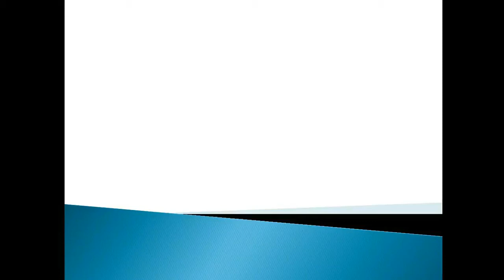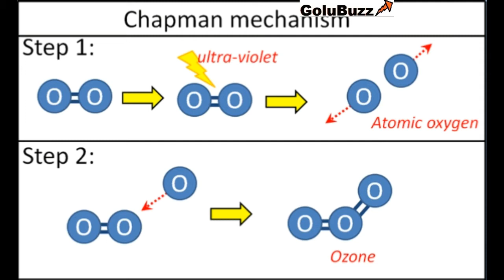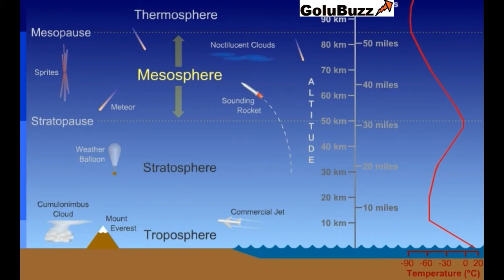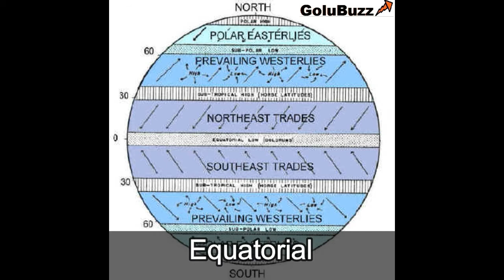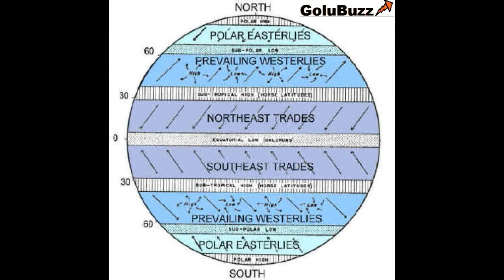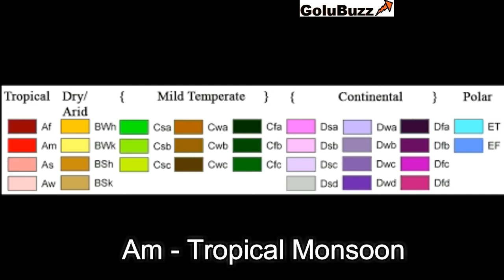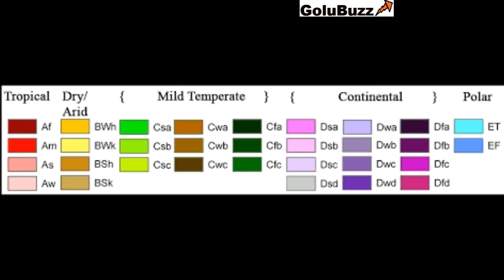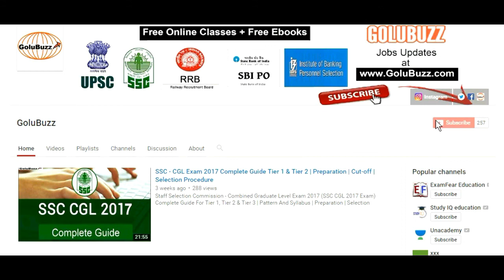Geography Lecture 6 - Atmosphere and Climate | GS For SSC CGL Exam 2018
Lecture Name - Atmosphere and Climate
Topics in This Lecture are :

Homosphere and Hetrosphere 5 Layers of Atmosphere Troposphere Stratosphere Mesosphere Thermosphere Exosphere Winds Cyclone Climate Monsoon in India and Indian Climate